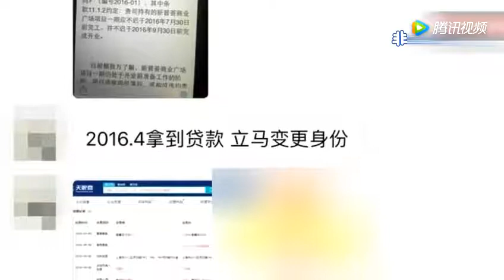张雨绮老公欠款数亿，豪宅飞机全是租的